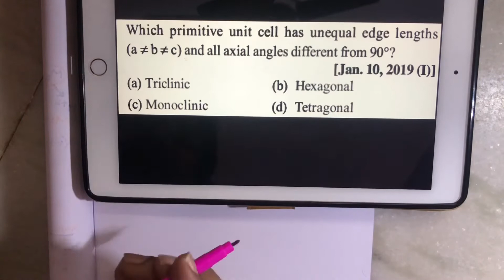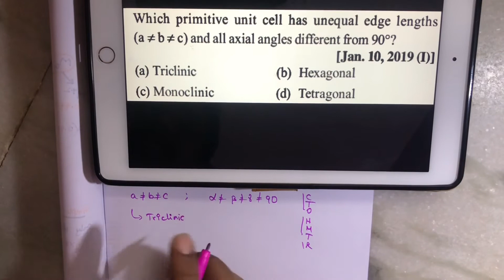Which primitive unit cell has unequal edge length (a≠b≠c) | Explanation in Telugu | Chemistry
IIT JEE MAIN | IIT JEE ADVANCED | NEET | EAMCETS | CBSE | AIIMS | Chemistry In Telugu
Intermediate Second Year Syllabus.
Solid State Previous JEE Questions (VSS-06) Explanation in Telugu

Which primitive unit cell has unequal edge length (a≠b≠c) and all axial angles different from 90º?

Refer Class video for the above Question :
Unit Cell | Easy Trick Bravais Lattices and Crystal Systems Simple Cubic FCC BCC | Class 3 | Telugu